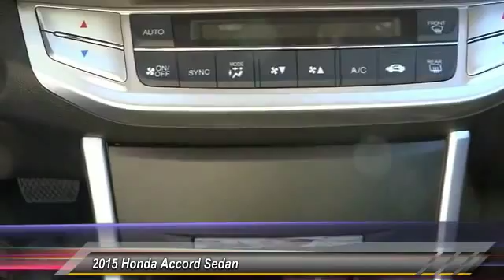2015 Honda Accord Sedan Pasadena Cerritos Los Angeles Alhambra Pasadena, SoCal, Orange County 150376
2015 Honda Accord Sedan 4DR I4 CVT LX

HONDA OF PASADENA IS A NEW AND USED HONDA DEALERSHIP PROUDLY SERVICING LOS ANGELES, PASADENA, GLENDALE, ALHAMBRA, CERRITOS, & ALL NEARBY CITIES. THIS SILVER 2015 Honda ACCORD SEDAN IS EQUIPPED WITH A Engine: 2.4L 16-Valve DOHC i-VTEC I-4, AUTOMATIC TRANSMISSION, AND RECEIVES AN ESTIMATED 27 City/36 Hwy MPG. CONTACT HONDA OF PASADENA TO SCHEDULE A TEST DRIVE AND TAKE THIS 2015 Honda ACCORD SEDAN HOME TODAY, OR VISIT OUR SHOWROOM CONVENIENTLY LOCATED AT 1965 E. FOOTHILL BLVD, PASADENA, CA 91107. STOCK #: 150376 | 2015 Honda Accord Sedan 4dr I4 CVT LX AT HONDA OF PASADENA, OUR GOAL IS TO SELL THE BEST VEHICLES AT THE LOWEST PRICES AND TREAT OUR CUSTOMERS WITH RESPECT. AS A CALIFORNIA HONDA DEALER, WE BELIEVE WHEN YOU CHOOSE HONDA OF PASADENA YOU ARE MAKING THE RIGHT CHOICE.